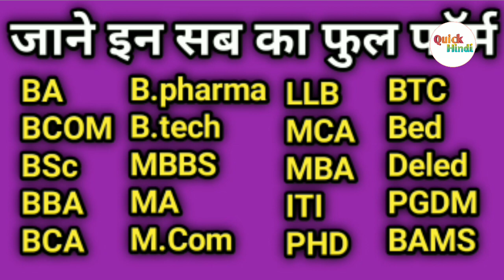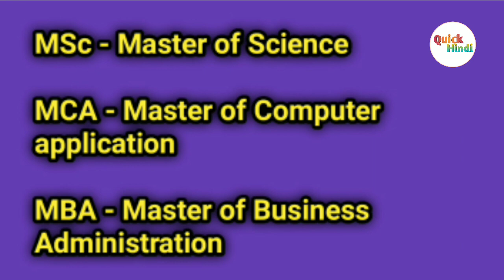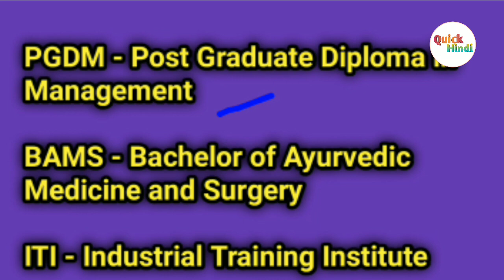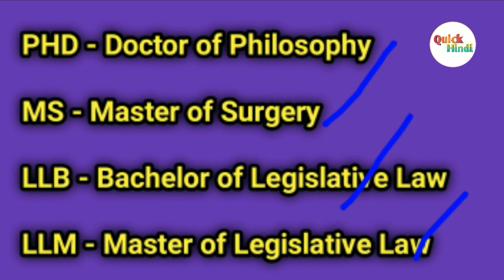Full form of ba, bcom, bsc, btech, deled, bed, llb, phd, mbbs full form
Full form of important courses